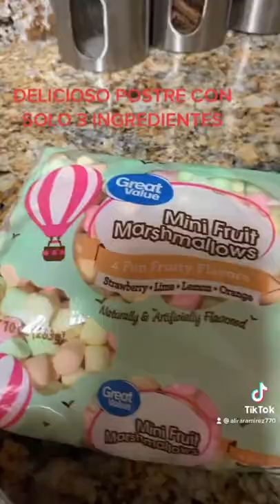DELICIOSO POSTRE /Fácil CON SOLO TRES INGREDIENTES